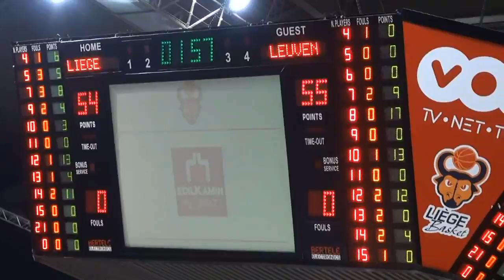Liège Basket - Leuven Bears: 88-92 - Images et interview - 01/11/2013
Images du match et interview de Yannick Moray !